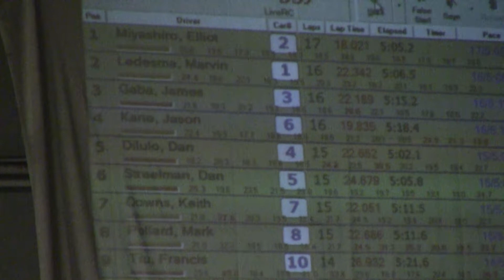17.5 buggy sp a main